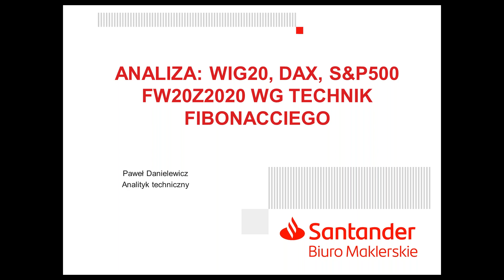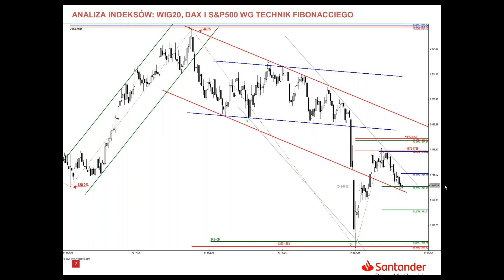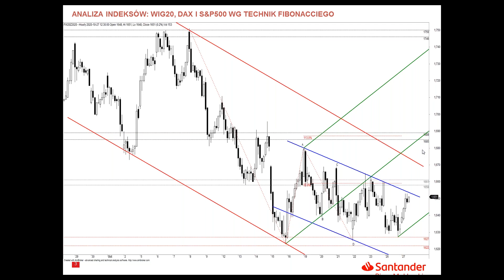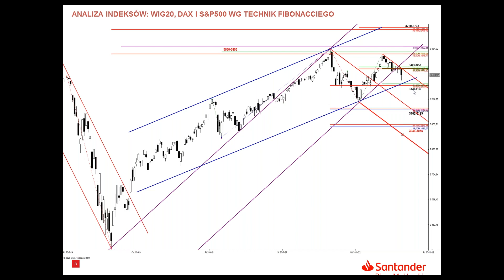Analiza WIG20, DAX i S&P500 - 27.10.2020